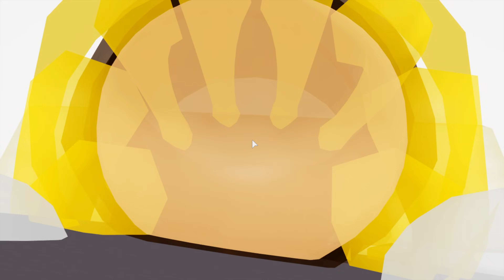How to Corner Clip TUTORIAL *Like a Pro* | ROBLOX Glitch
In this episode I will show you how to do a extremely useful Roblox glitch called a Corner clip…

Intro - 0:00
Step 1 - 0:40
Step 2 - 0:52
Step 3 - 0:56
Important - 1:04
Step 4 - 1:17
Step 5 - 1:24
Step 6 - 1:33
Outro - 1:41